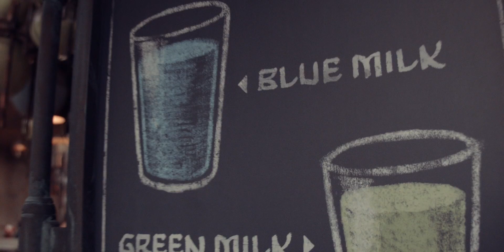Get Cinematic Film Look with Blackmagic Pocket Camera Original!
I recently took my original Blackmagic Pocket Cinema Camera to Star Wars: Galaxy's Edge at Disney's Hollywood Studios. I love that camera and it’s an amazing tool for as affordable as it is. I’ll be making an “ode” to the OG pocket camera in an upcoming video.

Filming inside a Disney Park is a little tricky. It's not because of any restrictions from Disney, it's just that the parks are crowded and it can be hard to find a little spot to set up for nice shots. I did my best to shoot with a guerrilla-style setup on this camera...something I'll share more detail about in my next "in-person" video.

For now, enjoy a quick tour around Galaxy's Edge, be kind in the comments...and may the Force be with you!